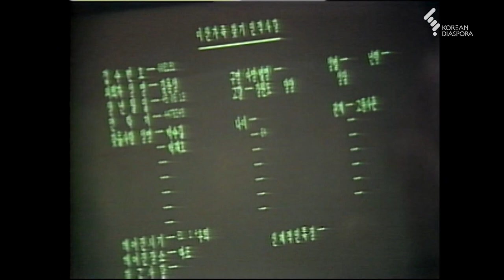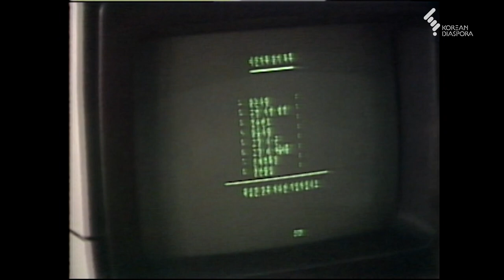[상봉 하이라이트] 이산가족을 찾습니다 1983년 7월 16일 - 3 (KBS 방송)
■ 오디오 잡음이 중간중간 있습니다. 시청자여러분들의 양해바랍니다

00:34 자식처럼 키운 남동생과 누나 상봉
02:42 남매 전부 만난 상봉
04:45 말한마디 없어도 바로 알아보고 오열한 자매
10:26 참전했다 헤어진 삼남매 상봉
13:28 이모와 조카의 상봉
16:15 컴퓨터 조회시스템 설명
18:16 해방 전에 헤어졌던 남매 상봉
19:41 전쟁 노무자로 끌려갔던 시아주버님과 제수씨의 만남
23:50 전쟁 전 헤어져 각자 홀로 살아온 남매상봉
25:20 1.4후퇴당시 만났다가 다시 헤어진 남매상봉
27:30 낯설어 말을 놓지 못하는 오빠와 여동생 상봉